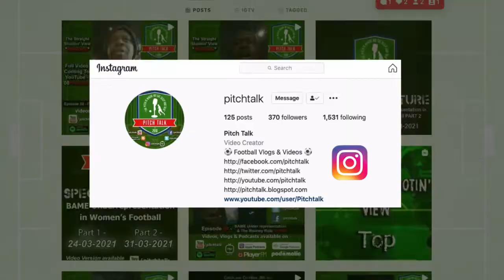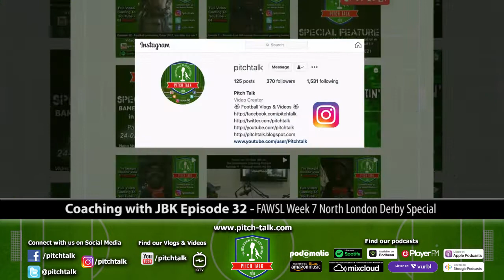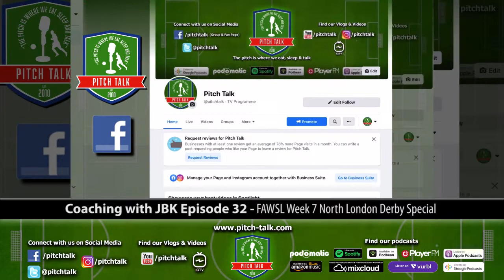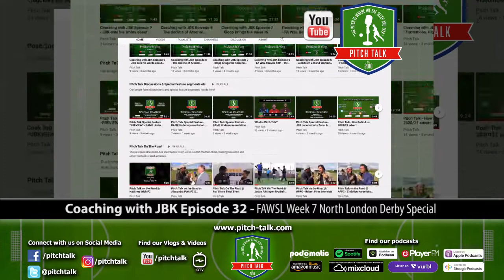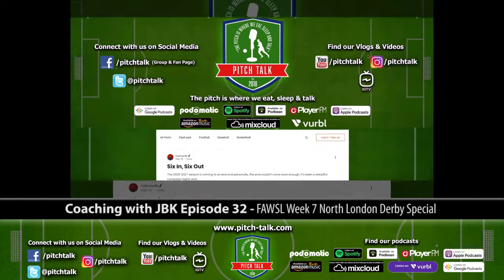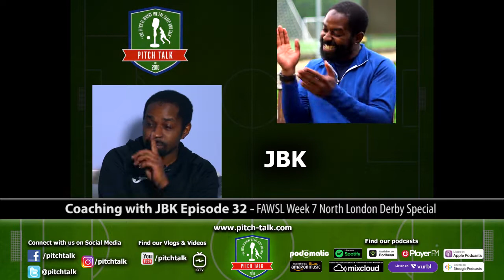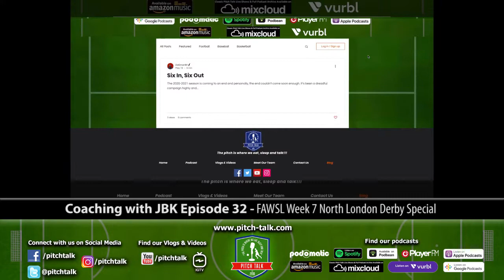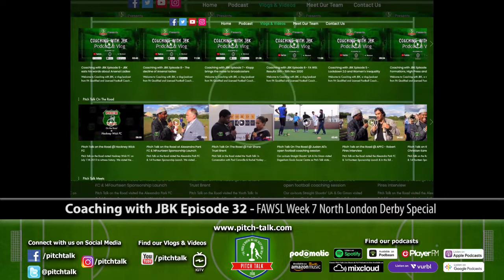Coaching with JBK Episode 32 - FAWSL Week 7 North London Derby Special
In this special episode Coach JBK discusses the latest round of FA WSL games, specifically focusing on analysis of the North London Derby between Tottenham Women and Arsenal Women, which JBK attended

Coaching with JBK is a vlog/podcast from FA Qualified and Licensed Football Coach Jaymie Bailey aka JBK giving his views on matches and issues from the Men's and Women's game.